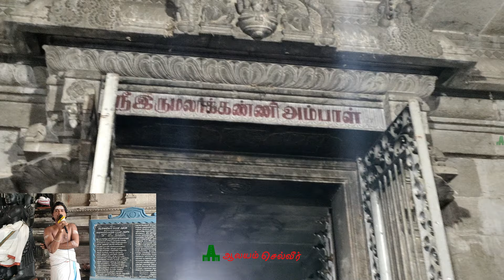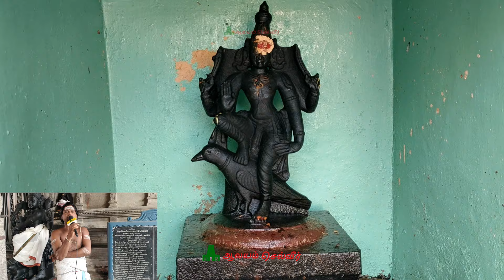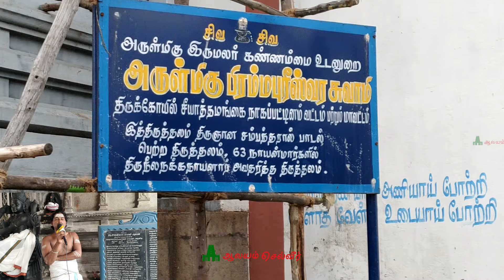முடக்கு தோஷத்தை நீக்கும் சக்தி வாய்ந்த கோவில் Seeyathamangai Ayavandeeswarar Temple சீயாத்தமங்கை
இந்த பாடல் பெற்ற திருத்தலம் நாகை மாவட்டத்தில் சீயாத்தமங்கை என்னும் ஊரில் அமைந்துள்ளது.  சீயாத்தமங்கை, திருவாரூரில் இருந்து சுமார் 28 கிமீ தொலைவிலும், காரைக்காலில் இருந்து சுமார் 15 கிமீ தொலைவிலும், நாகப்பட்டிணத்தில் இருந்து சுமார் 13 கிமீ தொலைவிலும் அமைந்துள்ளது.

Seeyathamangai Ayavandeeswarar Temple Timings:  சீயாத்தமங்கை அருள்மிகு அயவந்தீஸ்வரர் திருக்கோயில் தினமும் காலை 07.00 மணி முதல் பகல் 12.00 மணி வரையும், அதன் பின் மாலை 05.00 மணி முதல் இரவு 08.00 மணி வரை நடை திறந்திருக்கும்.

Seeyathamangai Temple Contact Numbe - சீயாத்தமங்கை அருள்மிகு அயவந்தீஸ்வரர் திருக்கோயில்,  ‌திரு. ஜெகதீஷ குருக்கள் அவர்களை தொடர்பு கொள்ள மொபைல் - 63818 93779

இந்த லிங்கை கிளிக் செய்து ஆலயம் செல்வீர் வாட்ஸ் அப் சேனலில் இணையுங்கள்!!